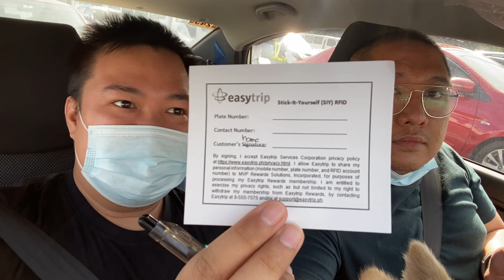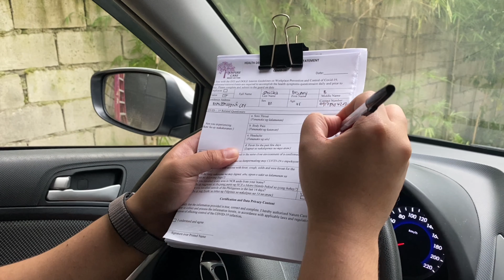NATURE CARE RESORT & FARM BULACAN | CELEBRATING OUR 9 YEARS | Vinz Ramil Vlogs | Vlog #18 Part 1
Hi mga besh! In this vlog, we just want to share with you our very special day. We also would like to give you as much information about the resort, just in case you also want to try it out.